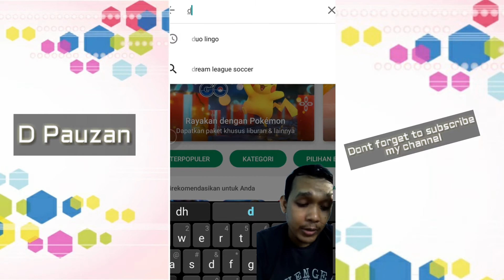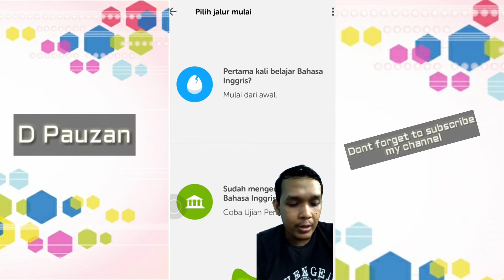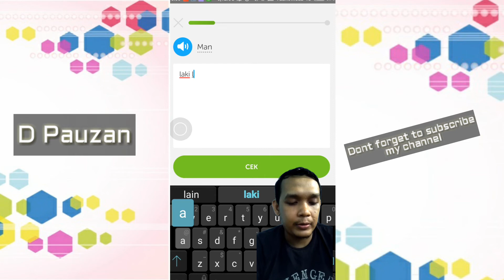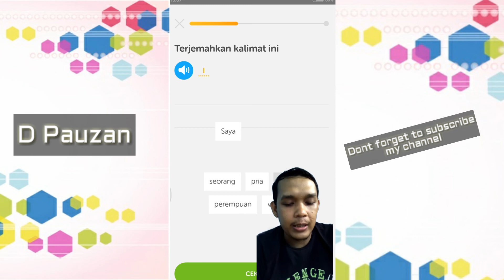Cara Mudah Belajar Bahasa Inggris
Hy teman-teman,  kali ini aku mau share bagaimana cara belajar bahasa inggris lewat hp..

check it out bro..